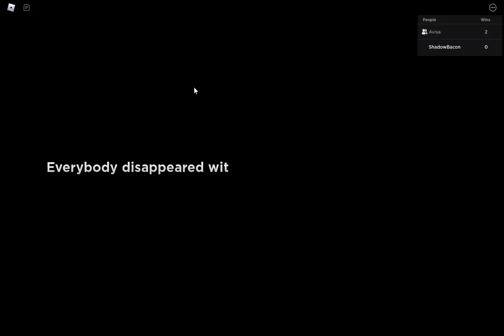investigating roblox playtime co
a poppy playtime roblox version